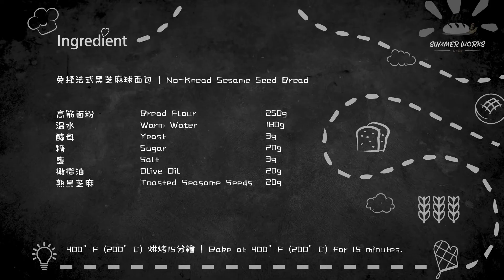免揉面包｜黑芝麻面包 | No-Knead Sesame Seed Bread | Bread Recipes Easy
免揉法式黑芝麻球面包 | No-Knead Sesame Seed Bread

       免揉面包，让做面包变成了一件化繁为简的事，不需要揉面工具，不需要费力揉面，也可以做出外脆内软，有韧性有嚼劲的面包。只需要将材料混合，剩下的工作就让时间来完成，简单省力，尤其适合懒人和新手：）

       烤出来一个个萌萌的，外皮金黄焦脆，内里柔软有嚼劲，咬一口能品尝到黑芝麻的浓香，小麦的醇香和黄油的奶香，淡淡的甜味，越嚼越香，回味无穷，强烈推荐哦~

材料 /  Ingredients:

温水( lukewarm water) 180g
酵母 ( yeast )… 3g
糖( sugar )… 20g
盐（salt） 3g
橄榄油（olive oil） 20g
熟黑芝麻（toasted sesame seeds） 20g

400°F (200°C) 烘烤15分钟。
Bake at 400°F (200°C) for 15 minutes.